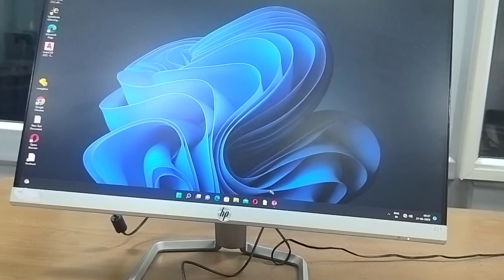University me popat Ho gya! | Vs04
Hey everyone,

A teenager who is extra introverted.but willing to explore new world and his extrovert site, try his best to entertain you nd himself.

Varinder Singh